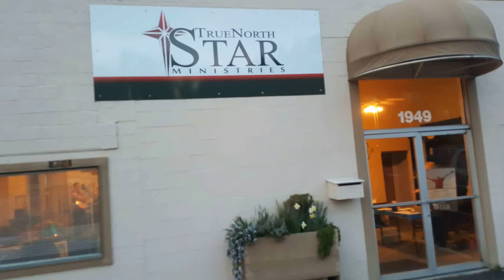TNS Fri Apr 29 2016 HLR